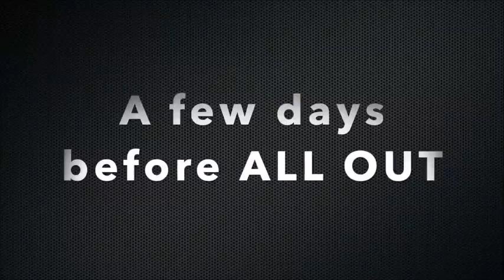Matt Sydal AEW Debut Botch Explanation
AEW explains their newest addition Matt Sydal's debut botch in the best way possible.